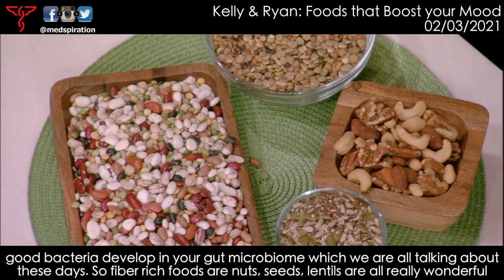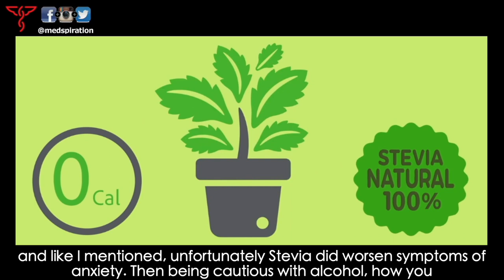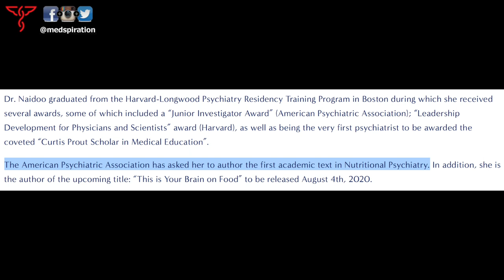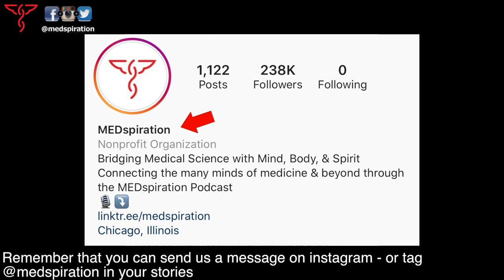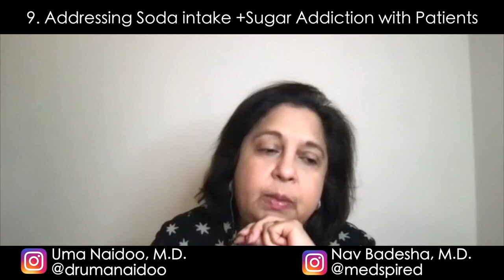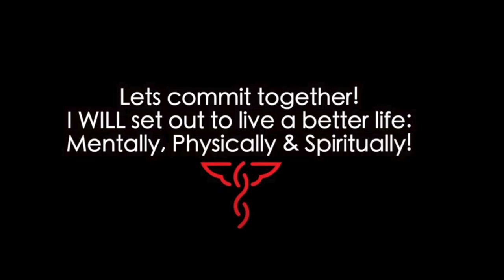Uma Naidoo, M.D. - This is Your Brain on Food: Nutritional Psychiatry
In today's episode, we're joined by Dr. Uma Naidoo. Michelin-starred chef David Bouley described Dr. Uma Naidoo as the world’s first “triple threat” in the food & medicine space: a Harvard trained psychiatrist, Professional Chef graduating with her culinary schools’ most coveted award, and a trained Nutrition Specialist. Her nexus of interests have found their niche in Nutritional Psychiatry.

Dr. Naidoo founded and directs the first hospital-based Nutritional Psychiatry Service in the United States. She is the Director of Nutritional and Lifestyle Psychiatry at Massachusetts General Hospital (MGH) & Director of Nutritional Psychiatry at MGH Academy while serving on the faculty at Harvard Medical School. She has also been asked by the American Psychiatric Association (APA) to offer the first academic text in nutritional psychiatry.

I read her best selling book, 'This is Your Brain on Food' & in this episode we go IN DEPTH about which foods she uses to help her patients fight depression, anxiety, PTSD ADHD & more.

Picmonic has a visual learning platform that will help anyone in healthcare learn more in less time, so they can rock course exams, boards, and become more competent providers! Using their learning tools has been proven to increase long term memory retention up to 331%! Picmonic helped me with my USMLE Step 1 studies & can help also help student NPs, PAs, Pharm Ds, RNs, LPNs, paramedics & those in premed. We've partnered with them to bring you an INCREDIBLE OFFER:

You can check them out @: Picmonic.com & sign up for FREE & you’ll get instant access to a free video and quiz questions every day - no credit card required.

Show Notes:

0:00 Intro
1. Introducing Dr. Naidoo (5:00)
2. Dr. Uma's Training (7:05)
3. Nutritional Psychiatry & Dr. Naidoo's Service (11:57)
4. Food Labeling & the Food System (17:14)
5. Gut Health and Mental & Emotional Well-being (19:08)
6. Foods that can Worsen Mental Health (22:01)
7. Mono-Sodium Glutamate (MSG) Foods & OCD (24:03)
8. Sugar, Artificial Sweeteners, Depression & Neuro-inflammation (25:46)
9. Addressing Soda intake + Sugar Addiction with Patients (30:28)
10. Foods that Help Depression (38:02)
11. The Mediterranean Eating Pattern (MEP) (38:57)
12. Foods that Help Anxiety  (41:38)
13. How much Caffeine is ok? (44:24)
14. PTSD, Gut Memory & Foods to Eat/ Avoid (46:21)
15. The Role of the Gut in ADHD (52:27)
16. The Carnivore Diet? (54:20)
17. Tips for Easy Food Swaps & Substitutions (57:01)
18. Does Dr. Naidoo take supplements? (59:26)
19. How to Connect with Dr. Naidoo (1:00:11)

Tag @medspiration in your stories on IG & please share with us your favorite parts of this podcast, I’ll be sure to feature you & write back!!!  MEDspiration is a 501c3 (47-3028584) public benefit nonprofit organization. If you would like to support our vision of a better world, you can donate by visiting All donations are tax-deductible.